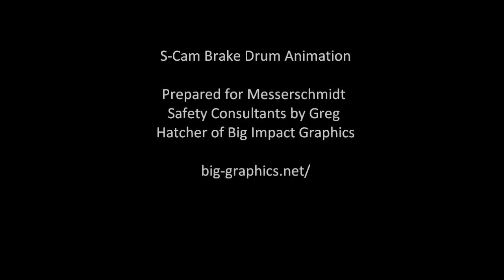S-Cam Brake Drum Animation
This animation illustrates how commercial brake drum systems work. Animation by Greg Hatcher of Big Impact Graphics ( big-graphics.net/ ).  for more information.